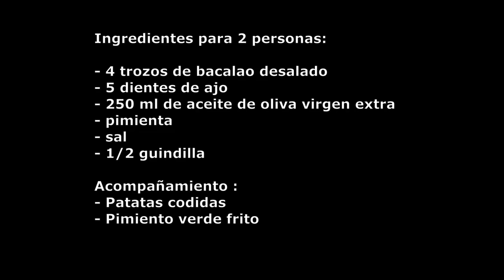Cómo hacer Bacalao al pil-pil 😀👍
⚪ Subo vídeos todas la semanas